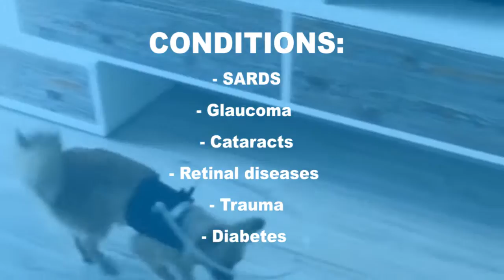The Walkin' Blind Dog Halo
The Walkin' Blind Dog halo is the tool to help your blind or partially blind dog navigate spaces safely. The blind dog halo protects your dog's head from running into objects while they explore new spaces, inside and outside.

For more information on the Walkin' Blind Dog Halo, please